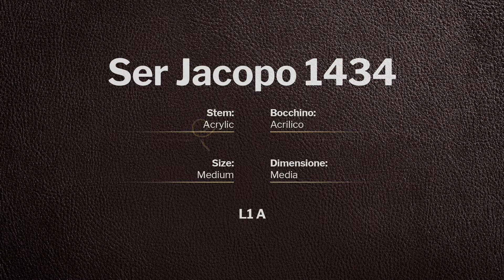Ser Jacopo L1 A - pipe 1434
Ser Jacopo L1 A